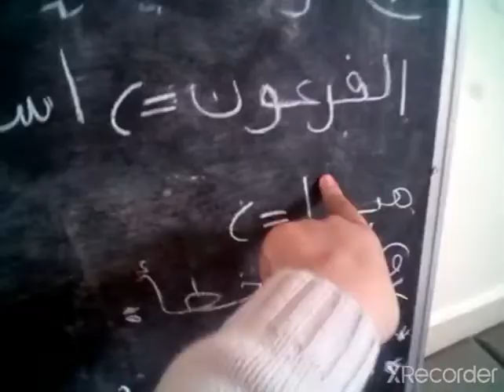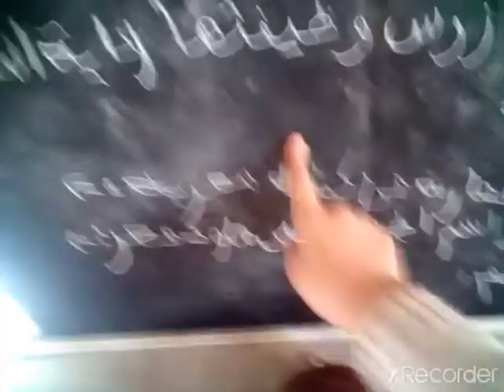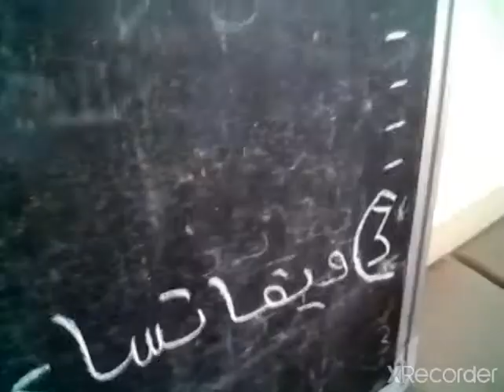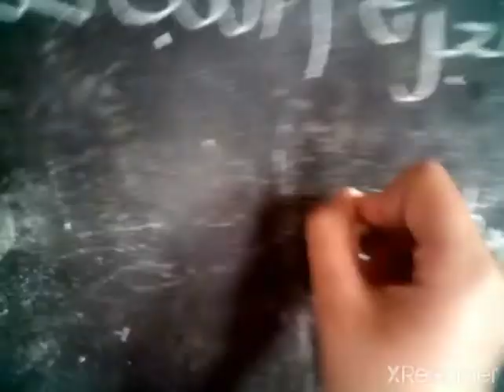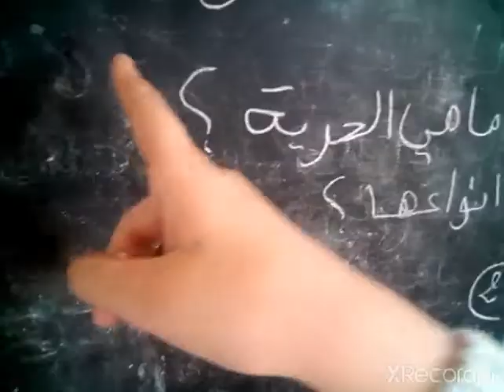نموذج امتحان رقم 2 الإجتماعيات الأولى إعدادي